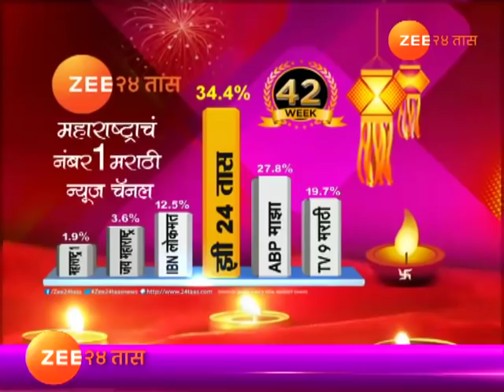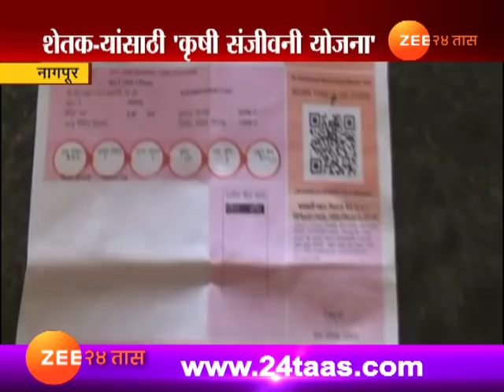नागपूर । वीज बिल थकवणा-यांचा वीज पुरवठा तोडणार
Nagpur Minister For Ministry Of Energy Chandrashekhar Bawankule Warn To Farmers To Pay Electricity Bill